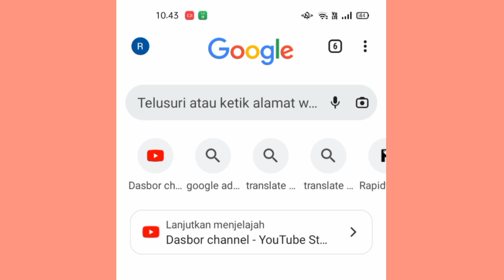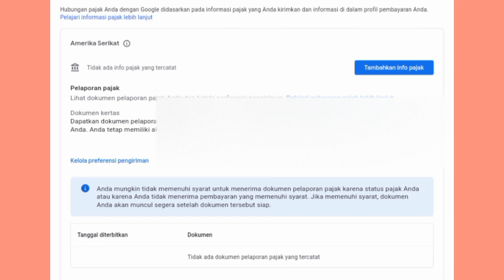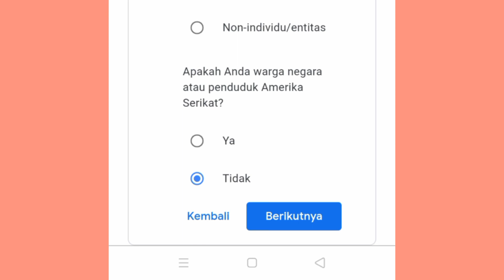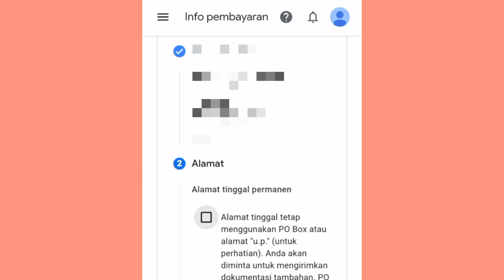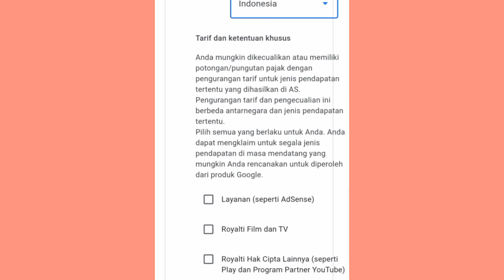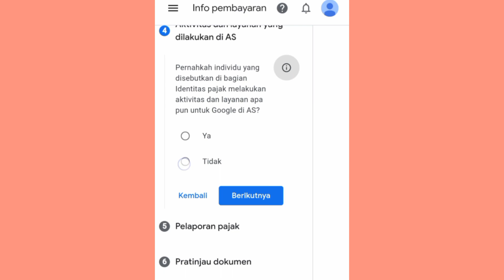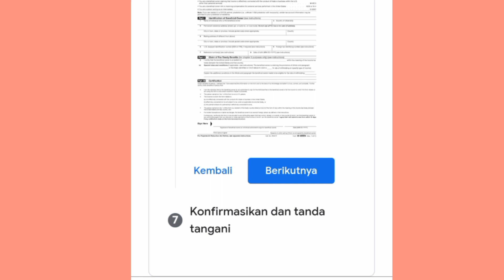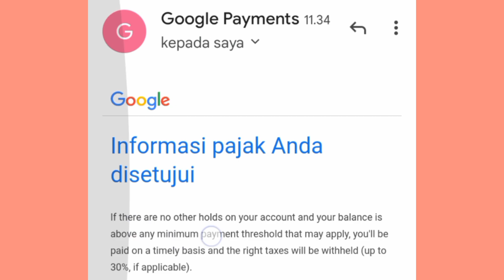CARA MENGISI FORMULIR PAJAK GOOGLE ADSENSE || YANG BENAR AGAR LANGSUNG DI TERIMA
bismillahirrahmanirrahim

assalamualaikum teman-teman semuanya,,,ok di Vidio kali ini aku sharing tentang cara mengisi formulir pajak Amerika Serikat di google edsense ya,,, buat kalian yang sudah memenuhi syarat 1000 subcriber dan 4000 jam tayang lalu sudah di terima menjadi program pathner YouTube,,,

kalian akan mendapatkan notifikasi di google edsense yang dimana kita di suruh mengisi formulir pajak Amerika,,

satu masukkan dari aku seandainya kalian login di google adsense lalu ada notifikasi kelola info pajak,,maka langsung kalian klik dan ikuti langkah langkahnya,,, karena dengan begitu pada saat verifikasi identitas kalian bakalan nemuin 2 cara verifikasi identitas yaitu : dengan cara baru dan dengan cara lama,,dan seandainya Kalian telat mengisi formulir pajak google edsense maka verifikasi identitas cara terbaru nya tidak ada,,

ini sesuai pengalaman aku aja ya,,,,

semoga bermanfaat untuk kalian semua. 🙏🙏🙏